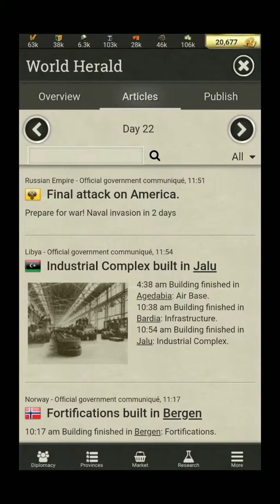Call of War 1942 | Final attack preparation and Russian invasion on the USA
My first Call of War video...
Gonna get to the point. Basically the only active player left is a guy that's been controlling most of America. I asked him retirement for like several days and he seemed like an experienced player. The other active guy who hasn't retired yet is controlling Libya. He is a very new player and a very active one although lately he hasn't responded either. If he goes active again then I will probably help get more points than me so he can win the game since he is new to it and should have some motivation to play it more.